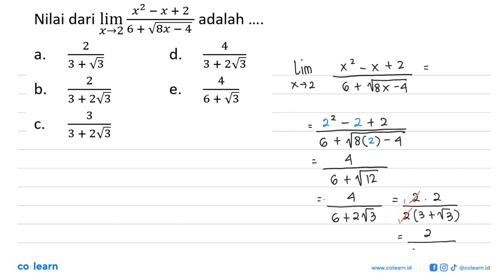Nilai dari lim x -&gt; 2 (x^2-x+2)/(6+akar(8x-4)) adalah ....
00:00 : Bedah Soal
01:00 : Konsep, rumus dan pengertian Limit Fungsi Aljabar di Titik Tertentu
01:18 : Langkah penyelesaian soal
00:40 : Jawaban akhir
01:10 : Penutup